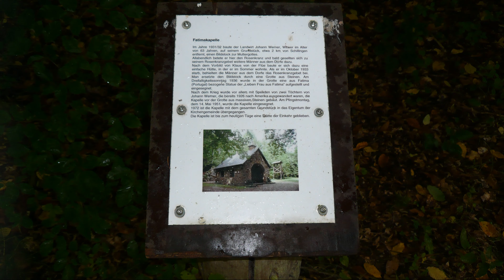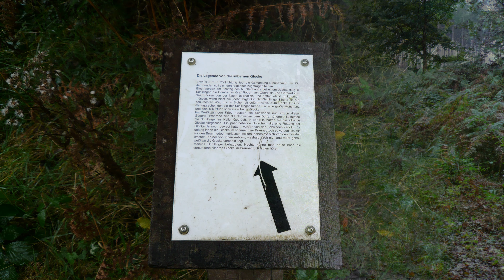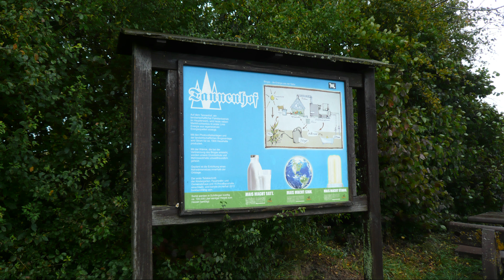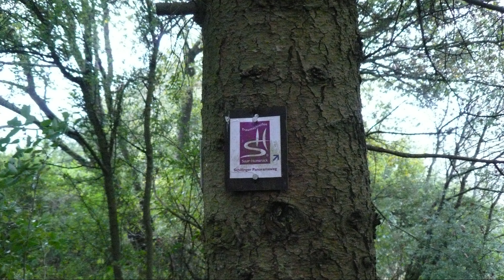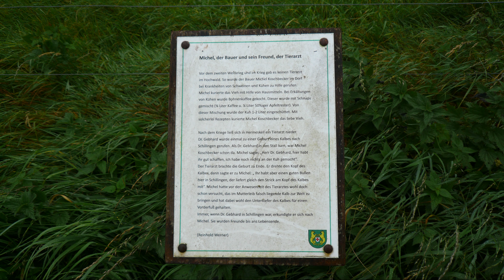Die Traumschleife Schillinger Panoramaweg bei Kell am See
Bei nicht gerade bestem Wetter ging es Heute nach Kell am See zur Traumschleife Schillinger Panaromaweg. Bei diesem Wetter hätte ich mir mehr Wald gewünscht. Doch leider ist das Leben kein Wunschkonzert. Aber der Weg ist nun mal ein Panoramaweg und das hat er jede Menge. Durch das heutige Regenwetter war das halt nicht so angenehm da es zu dem auch sehr gewindet hat. Der Weg selbst ist Top. Er hat genügend Rastmöglichkeiten und ist sehr gut Beschildert.
Die 14,8 Kilometer sind sehr Abwechslungsreich und eigentlich gut zu meistern.
Schaut doch einfach mal rein und wenn es gefällt würde ich mich über ein like freuen.
Passende Lektüren:
* 47 Ausflugsziele, die du entdeckt haben solltest!
* Traumschleifen & Traumschleifchen
* 52 kleine & große Eskapaden Wochenenden in Deutschland

Meine Ausrüstung:
* Salomon Speedcross 4
* Kleiner Rucksack von Deuter
* 2l Trinkblase
* Wundmed Erste Hilfe
* Compeed Blasenpflaster